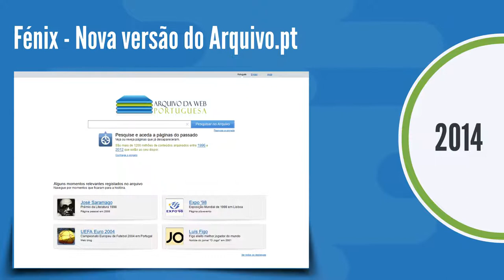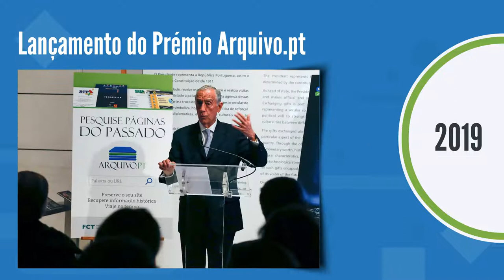Quinze anos do Arquivo.pt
Este vídeo, apresentado na sessão Zapping das Jornadas de Computação Científica 2022, realizadas no Instituto Politécnico de Viseu, entre 31 de maio e 2 de junho, relembra pessoas e acontecimentos que fizeram a história do Arquivo.pt.
O Arquivo.pt foi criado em 2007 com o objetivo de preservar a Web portuguesa. Desde então tem desenvolvido funcionalidades para facilitar o acesso e a utilização dos conteúdos do Arquivo.pt pela comunidade de investigadores e pelos cidadãos.